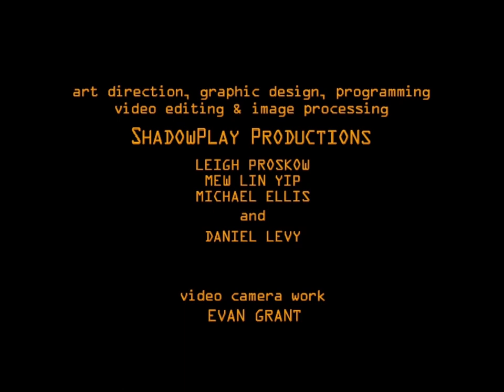Erik Larsen CD-ROM Comic Book Anthology Intro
This is what the Erik Larsen CD-ROM Comic Book Anthology  looks like when you first launch it.